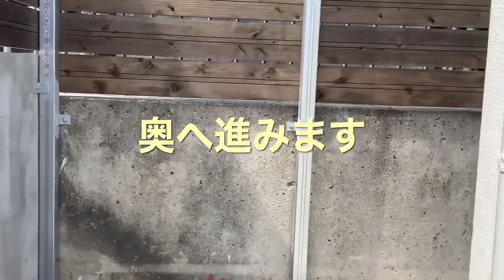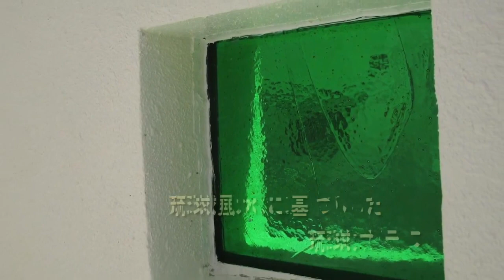YouTubeで住宅見学会@沖縄市2-2（外観）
沖縄市に建つ戸建て住宅（YouTubeで住宅見学会@沖縄市2）の続編（外観編）です。
よろしければ先にひとつ前の内観編をご覧いただければと思います。
RC建築ですが、設計を進めていくうえで、傾斜地の立地条件を活かした琉球風水に基づく外観構成を意識しています。